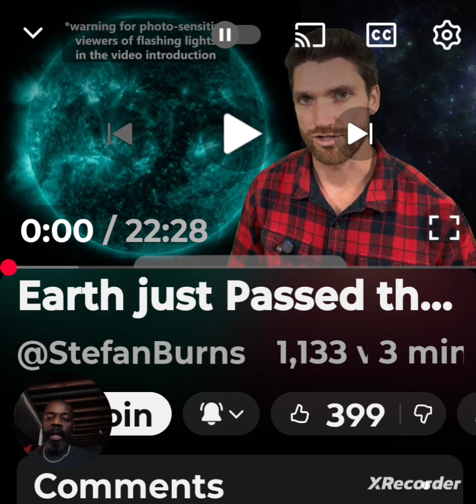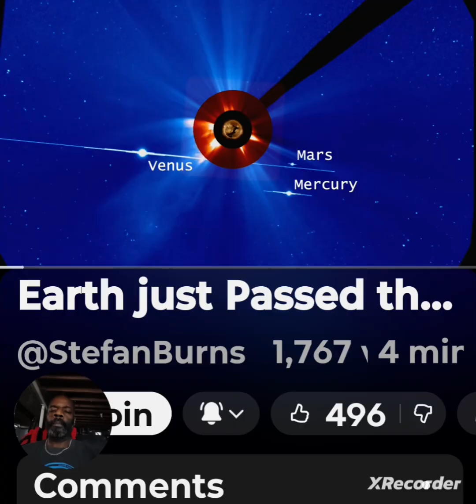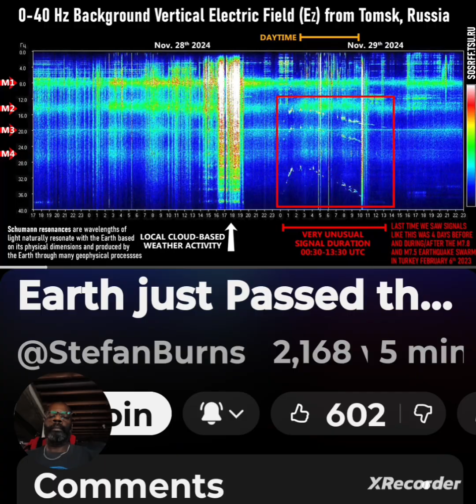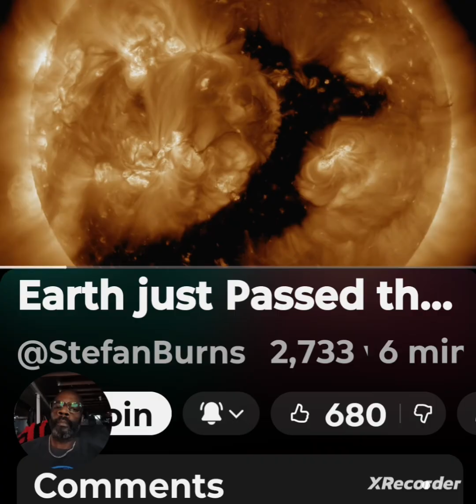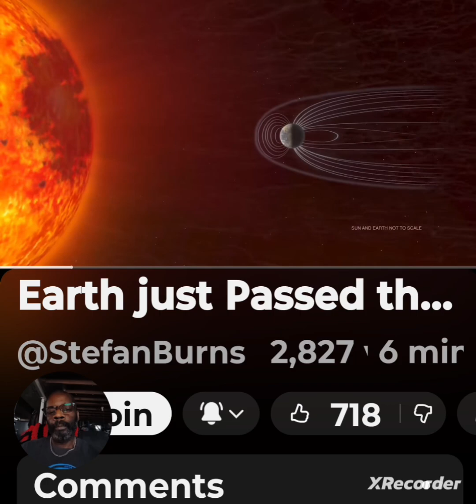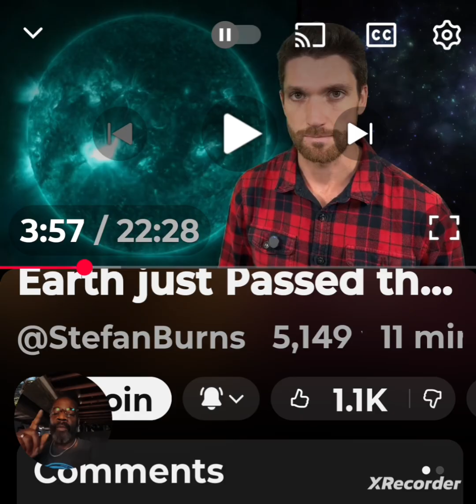🚨🚨 Major Solar Flares G4 Storm Headed To 🌍 Earth!